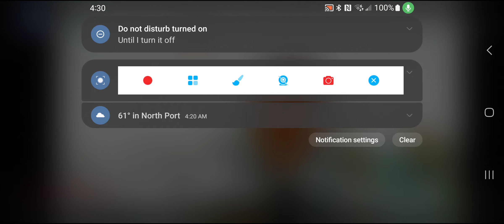Junkyard Jam (Song) | HD